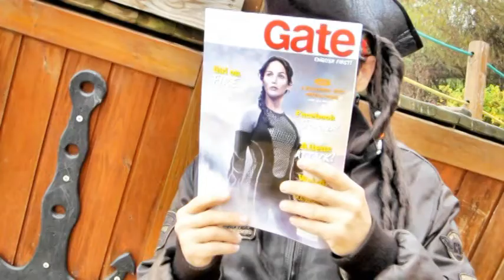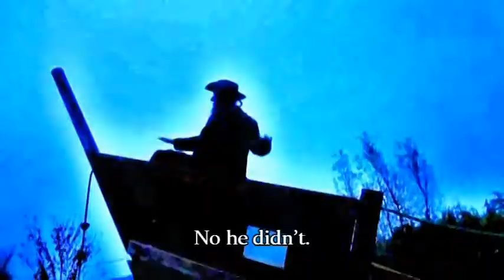What Jaromir Knows : The Modern Pirate Ship (Modal Verbs)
Gate magazine present a new video series for the new school year 2013/14! Made by a band of English teachers from Jičín! Get ready for some serious English

The Modern Pirate Ship (Modal Verbs)
Starring : Jaromir Kabelka, Mister Stephen Crane, Petra O'Neill and Scott Lee Hansen as Pirates, Iain O'Neill as Malcolm,
Sound : Chattering Monkey - Iain and Petra O'Neill and Dr. Winterbourne
Sea Shanty - Luboslav Kucera
Sea By Abi Thomas
Production Assistant : Marketa Butorova

Written by Iain O'Neill and Scott Lee Hansen

Directed and Produced by Jana Hansen and Scott Lee Hansen